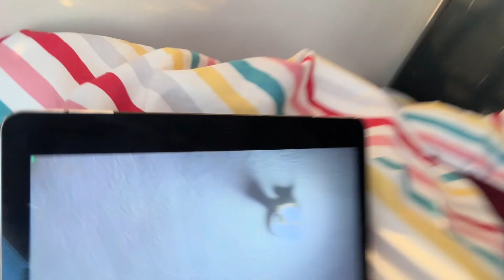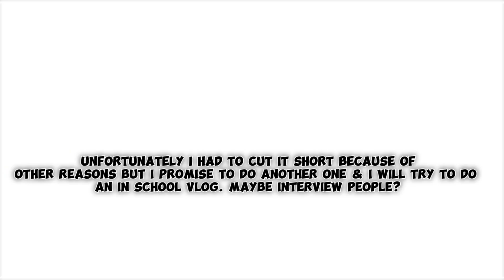First Day of School GRWM | Mini Vlog | Julianna Lelia